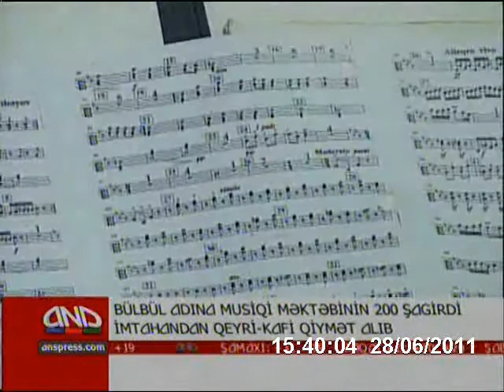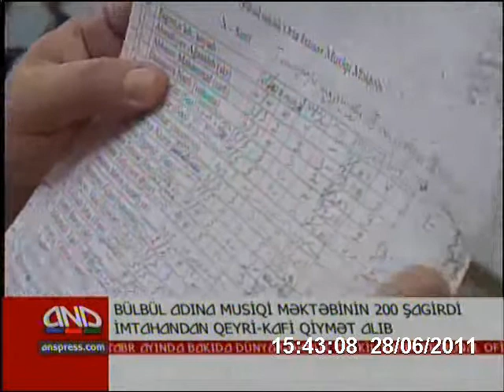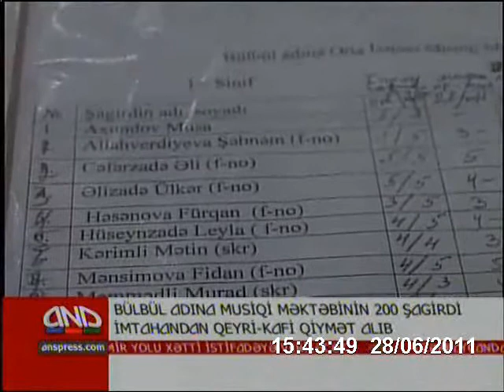Ans = Goycayev - Valideyn qarsidurmasi